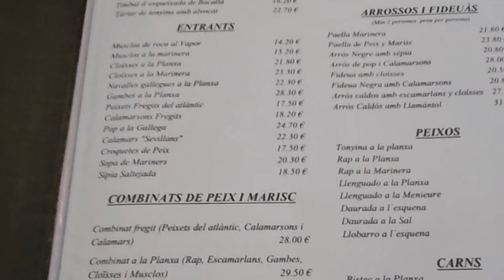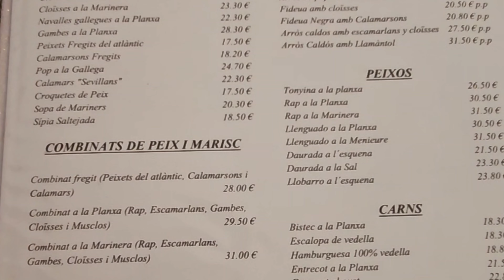Exploring Tarragona's Roman Ruins And Beautiful Beaches | spain vlog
Discover the top things to do in Tarragona, Spain, in our detailed travel guide. Explore Roman ruins, stunning beaches, and vibrant local culture in this coastal city. Start your day with a visit to the impressive Tarragona Amphitheatre and Roman Circus, then wander through the historic old town to the Cathedral of Santa Tecla.

Enjoy lunch along the bustling Rambla Nova and relax at Playa del Milagro. End your day with a seafood dinner in the El Serrallo fishing district and breathtaking views from the Balcón del Mediterráneo.

This ancient arena once hosted gladiatorial contests and is a testament to the city's rich Roman heritage. A short walk away is the Roman Circus, where chariot races were held, and the nearby National Archaeological Museum houses a remarkable collection of artifacts from the city's past.

This video is about Exploring Tarragona's Roman Ruins And Beautiful Beaches. But It also covers the following topics:

Tarragona Beaches And Ruins
Best Places To Visit In Tarragona
Tarragona Sightseeing Guide

Video Title: Exploring Tarragona's Roman Ruins And Beautiful Beaches | In2Cruising

✅ About In2Cruising.

Welcome to In2Cruising! Join me on exciting travel and cruise adventures around the world. I share my solo travel experiences, daily vlogs, and life on cruise ships. Whether you're a seasoned traveler or dreaming of your next getaway, you'll find tips, reviews, and fun stories here. Discover hidden gems, explore different cultures, and get insider advice for your next trip. Let's explore the world together!

© In2Cruising